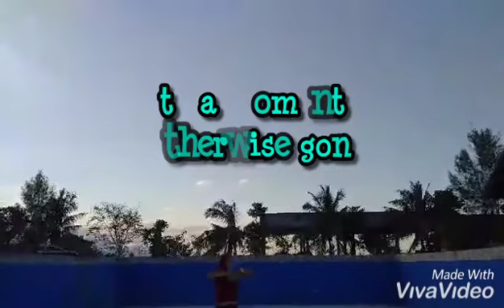TRAVEL VLOG | 5 DIFFERENT PLACES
Compilation of my unforgettable travel journey.